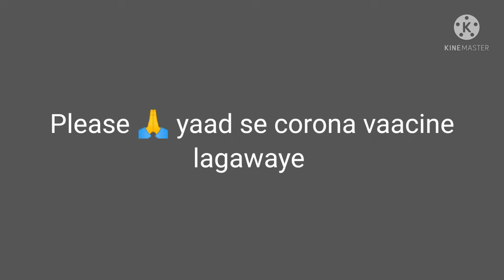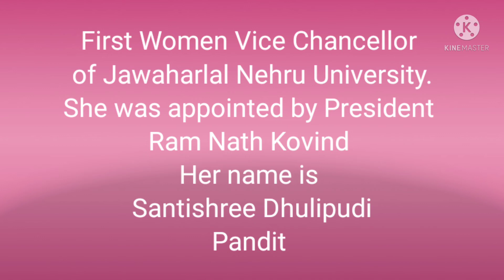First Woman Vice Chancellor Of JNU 😷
who is new women Vice Chancellor Of JNU 😷🤔😷|2021 |knowledge byte |YouTube channel

owner.